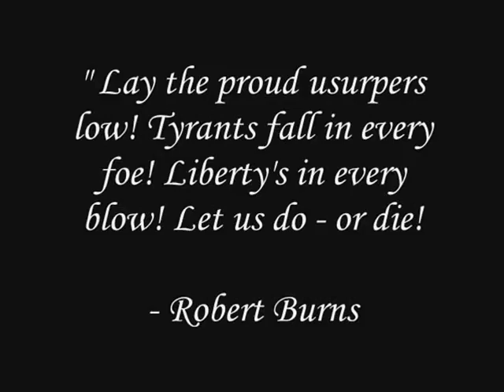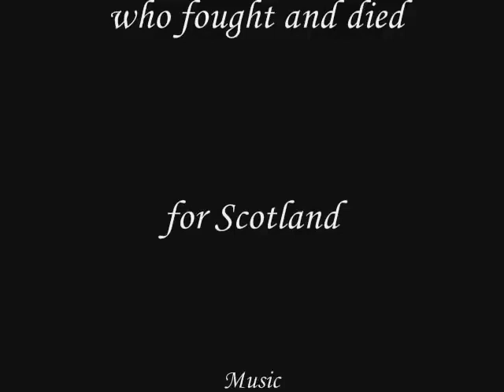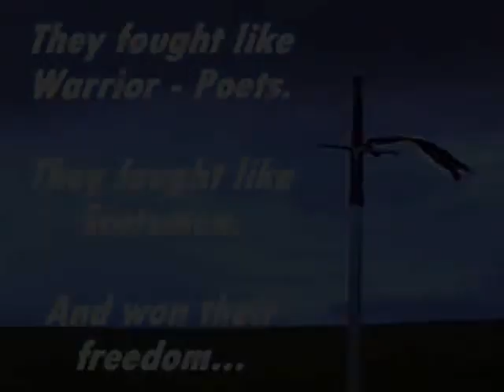scotland aye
Category
People & BlogsA tribute to all the brave Scots who rose up and fought against tyranny!

from HeatherMac320  Music is by the brilliant Scottish band, Albannach.  This track "The Gael" can be found on their "Eye of the Storm" album.